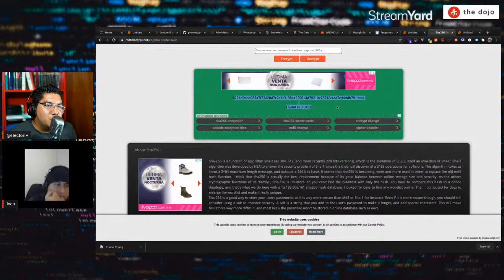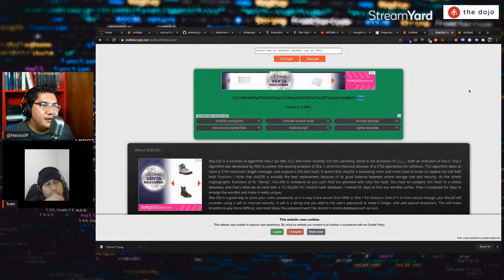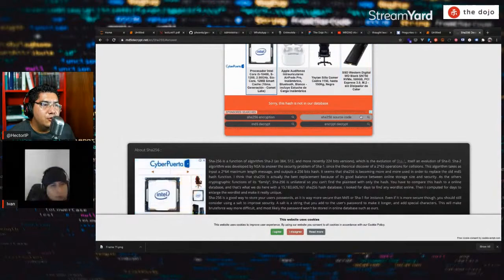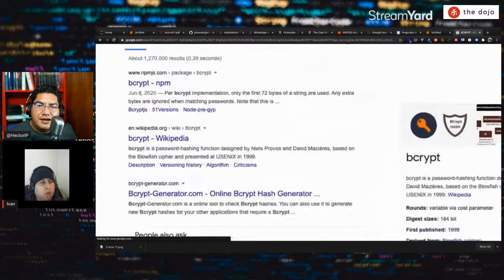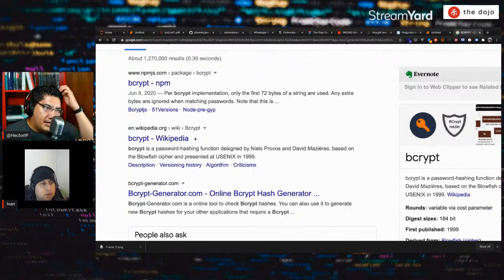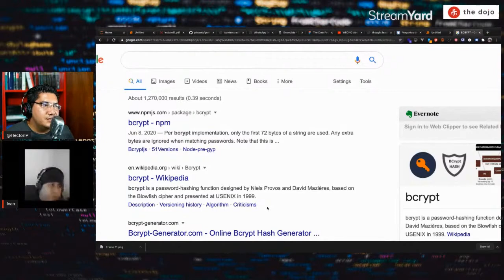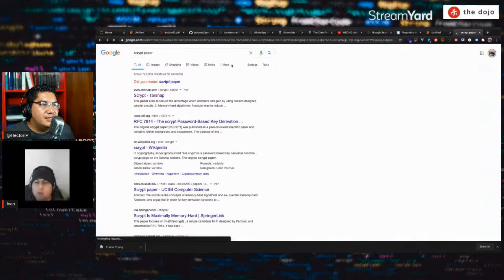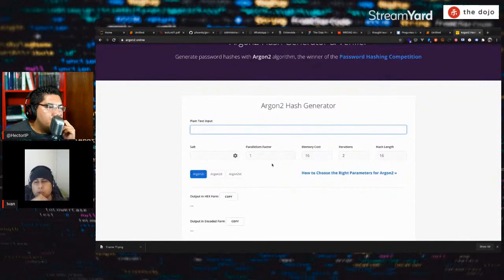¿Por qué debes usar un algoritmo especial para hashear passwords? | Criptografía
¿Por qué no debes usar SHA512, MD5 o algún otro algoritmo de hasheado común para almacenar tus passwords? En este fragmento de lo platicamos con algunos ejemplos.